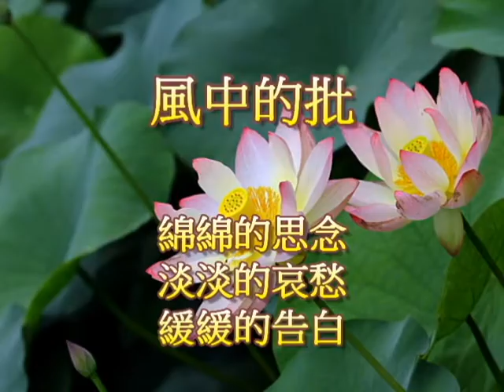風中的批--卡拉伴唱-C調